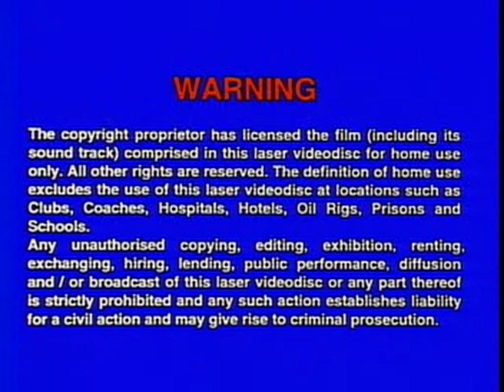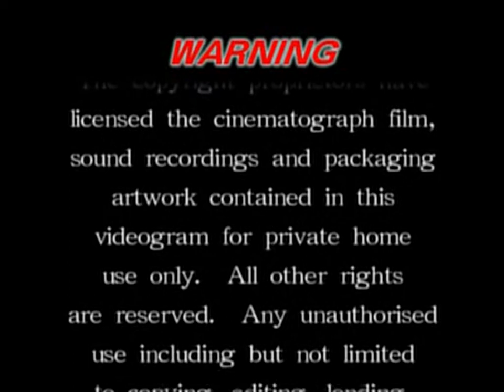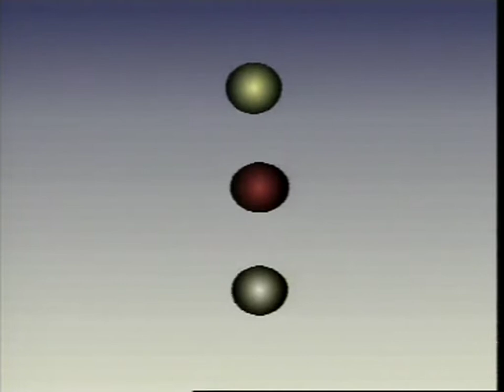Audio and Video Publishing Compilation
0:00 上华唱片
0:10 索尼音乐
0:37 娱乐唱片有限公司
1:06 贝图斯曼唱片公司
2:14 环球唱片&上华东方
2:28 河南省银海音像出版社
2:46 深圳音像公司
3:03 广东爱威影音公司
3:28 北京北影录音录像公司
3:49 金碟豹光碟影音公司
4:08 艺洲音像
4:29 扬子江音像出版社
6:04 大石娱乐传播有限公司
6:15 嘉荣唐古拉文化艺术有限公司
6:41 成都音像出版社
6:56 齐威唱片有限公司
7:09 深圳迪特威电子有限公司
7:18 珠影白天鹅音像公司
7:44 珠海特区音像出版社
7:59 湖北音像艺术出版社
8:31 中国国际广播音像出版社
8:40 浙江文艺音像出版社
8:56 福建长龙影视公司
9:08 吉林民族音像出版社
9:21 版权警告